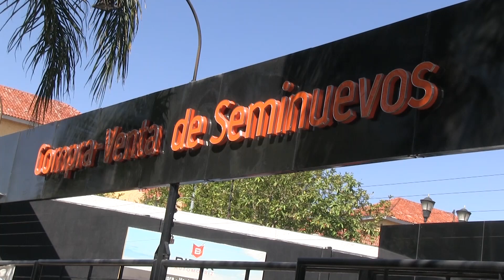michelle siempre hermosa en bitar automotriz nov 2020